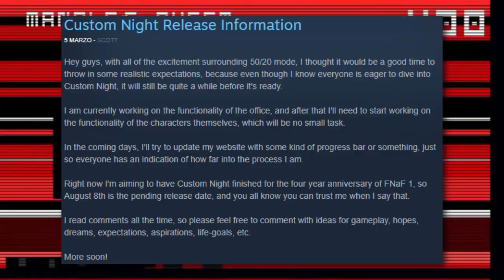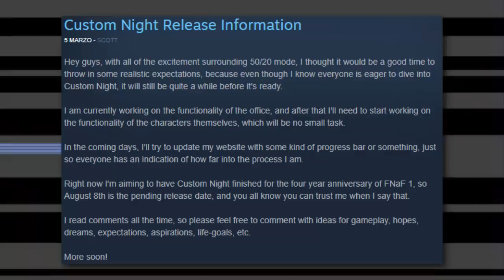Fecha Del Ultimo Five Nights at Freddy's | Ultimate Custom Night Fnaf 7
Muchas Gracias Por Ver El Vídeo, No Olvides Darle Manita Arriba Si fue De Tu Agrado y Si No Igual, Suscribete Completamente (GRATIS) Solo Dale Click En El Botón Rojo, También Puedes Compartir El Vídeo Con Tus Amig@s, Familiares y Mas, Recomienda El Canal Para Que Seamos Mas TeamKenny.

(RECOMENDACIONES DE VÍDEO)

Molten Freddy | Freddy Fazbear's Pizzeria Simulator | Five Nights at Freddy's 6 | Fnaf 6

¡NOTICIAS DE FNAF 7! ¡El Futuro de Five Nights at Freddy's y Los Juegos!:

Salvaged Springtrap | Freddy Fazbear's Pizzeria Simulator | Five Nights at Freddy's 6 | Fnaf 6:

| Firmas | Promo | Eventos | Colaboraciones | Anuncios | Conferencias | Prensa | Recomendaciones | & Mucho Mas |